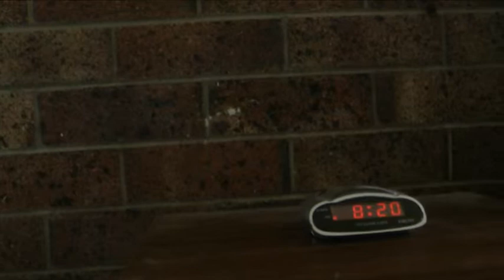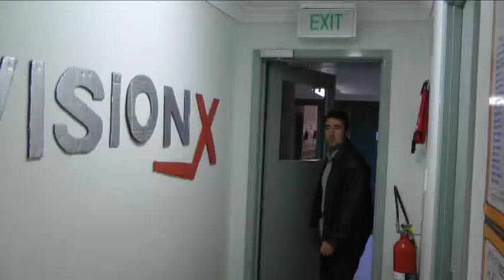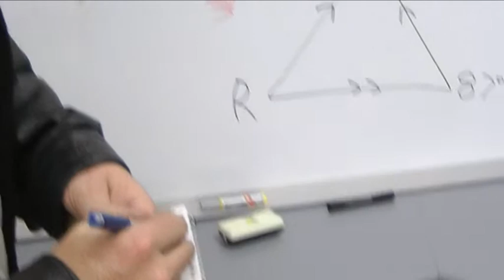Discontinuity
A film we did in 24 hours for the origin8 film festival in Toowoomba.